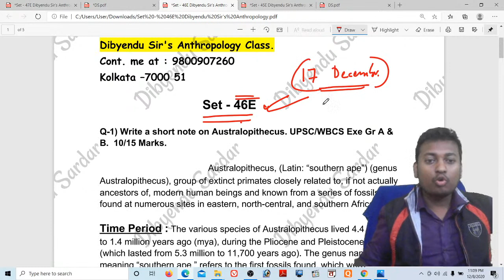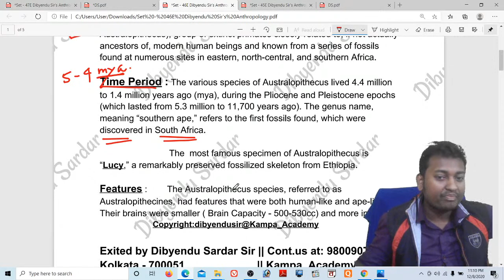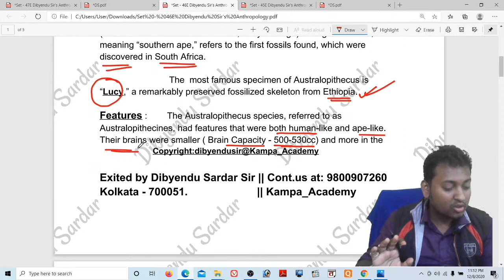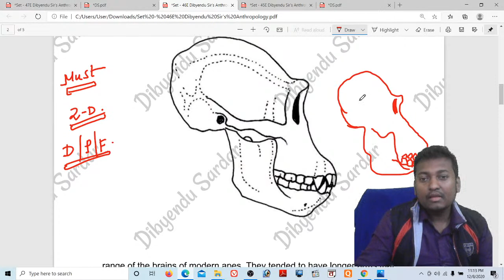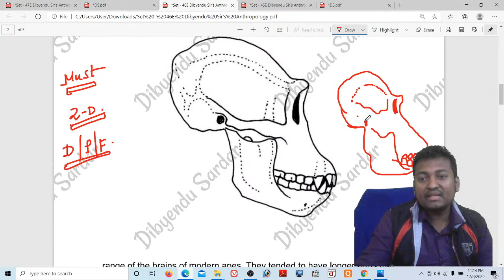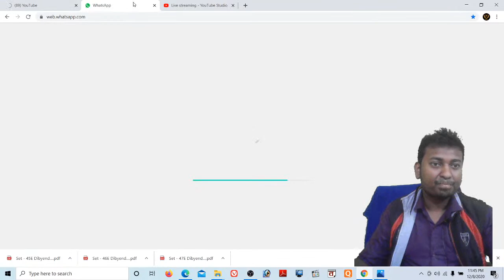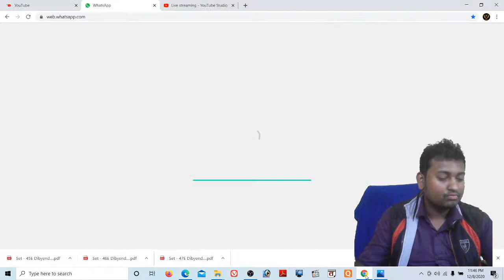Cytogenetics for IAS & WBCS Exe || Anthropology Optional || Set-47 || Dibyendu Sardar Sir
Kampa Academy
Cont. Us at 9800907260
D I B Y E N D U S A R D A R is available right now. Only for You & Update all Competitive matter